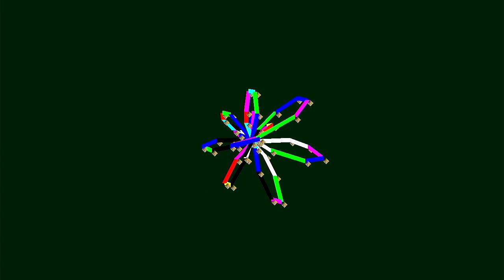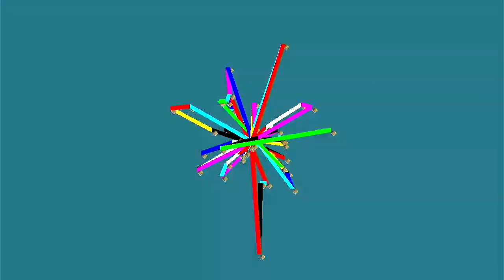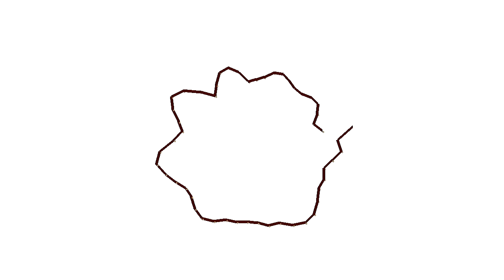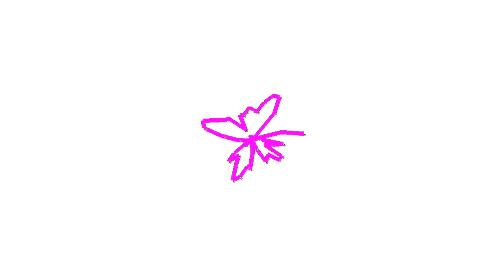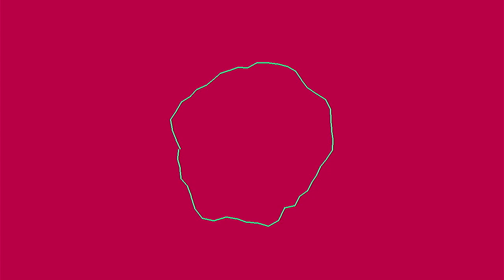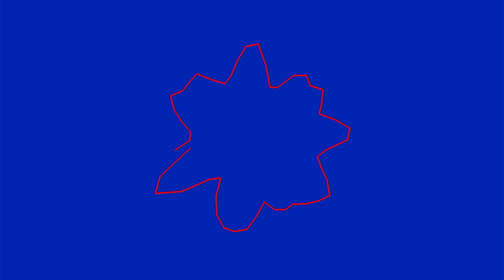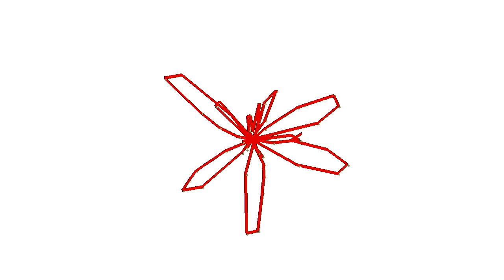Experiment 3: Deterior (EYESY) [Epilepsy Warning!]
Funded by a grant from the Digital Innovation Lab at Stonehill College this is a part of a series of experiments that investigate the use of Pure Data patches using Critter and Guitari's Organelle as well as the use of Python programming for Critter and Guitari's EYESY video synthesizer.

This experiment utilizes the preset patch Deterior as a looper and audio processor for sound coming from a lap steel guitar. Audio professionals will notice a bit of 60 cycle hum coming through the system occasionally. We'll pretend that was intentional in order to give it just a little bit of rock and roll edge. In this video we see an EYESY preset patch that I used for improvisation.